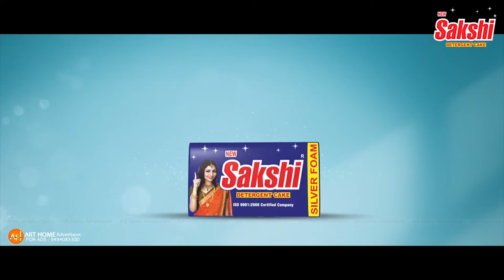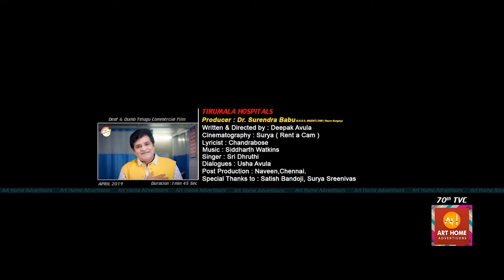ART HOME ADVERTISORS || Show Reel 2020 || For ADS :: 9494083300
ART HOME PRODUCTIONS

which ranks among the best  top advertising and marketing organizations. With innovation at our core, we aim to create the most compelling brand experiences across platforms and help build meaningful consumer connections. We steer ‘Famously Effective’ work for some of India’s most prestigious clients. 11 years of excellence in ad making, Successfully Completed 94 ads

ART HOME PRODUCTIONS

is a full-service advertising agency with expertise in all marketing disciplines. Because we believe that great work is something conceived, nurtured, produced and evaluated together, we house all of our disciplines and specialty experts under one roof. We don’t wait for our clients to tell us what services they want; we work together as a team to determine what they need. Call it integration, collaboration or teamwork
Our Concepts always connects with three strong Points, UniqueConcepts  Visual Strength, Brand Music.